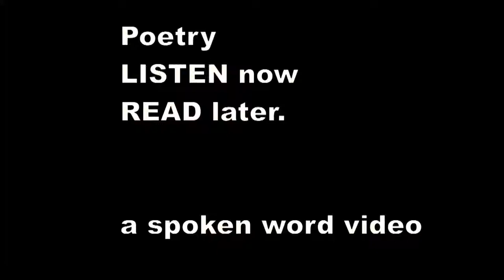There was an Old Man with an Owl - Edward Lear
There was an Old Man with an Owl,
    Who continued to bother and howl;
    He sat on a rail, and imbibed bitter ale,
    Which refreshed that Old Man and his Owl.